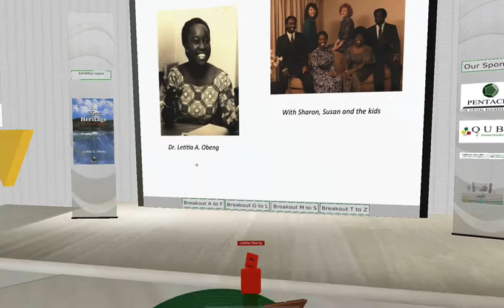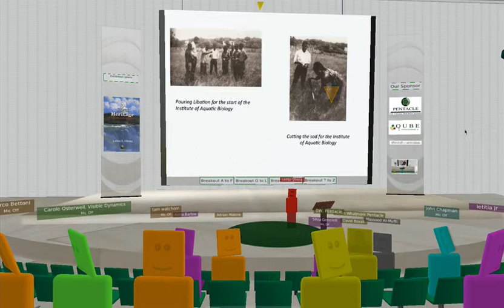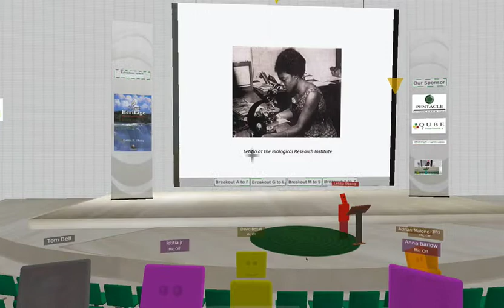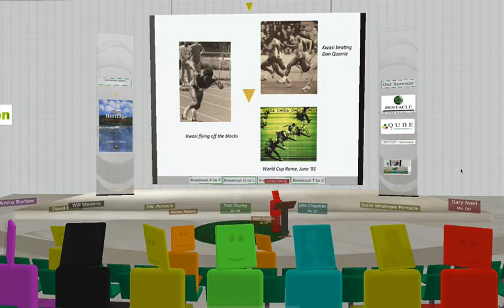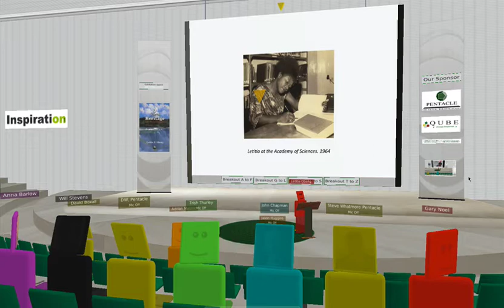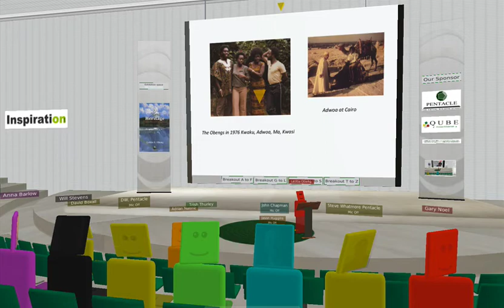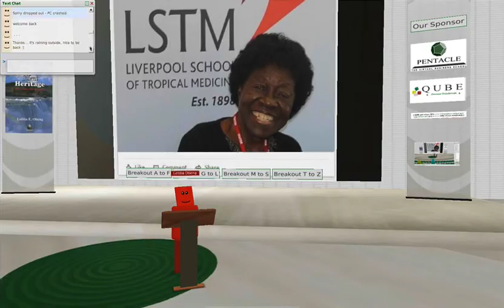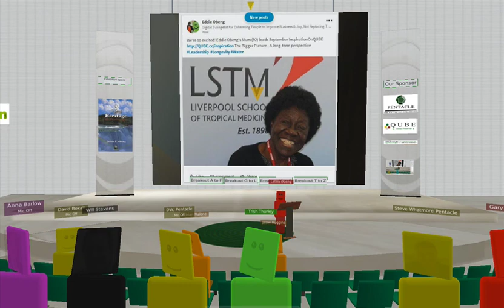Inspiration on QUBE September 2017 - Dr Letitia Obeng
Renowned Ghanaian scientist Dr Letitia Obeng speaks to delegates from around the world about her long and illustrious career, and what lessons can be learned from it.

Inspiration on QUBE is a series of open events held on the third Thursday of every month. Each one features one or more enlightening guest speakers, and allows participants from around the world the chance to meet and interact with each other without leaving their desks. For more information or to register for upcoming events, please

For more information about QUBE, or to arrange your own experience, please